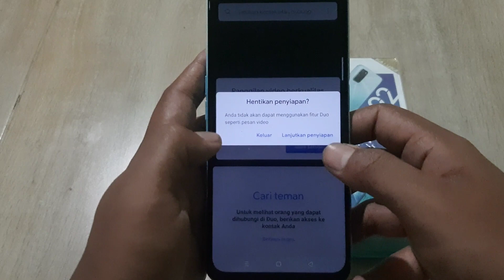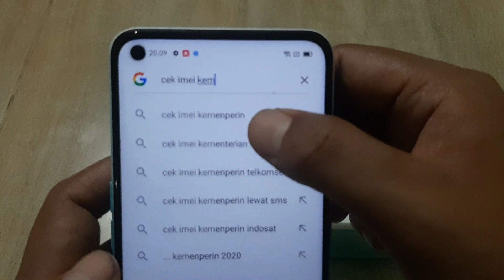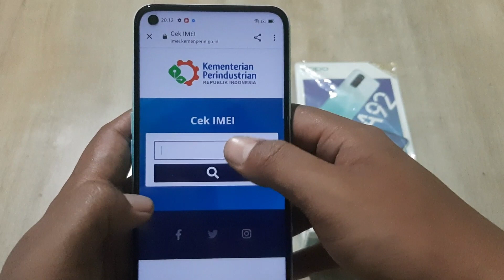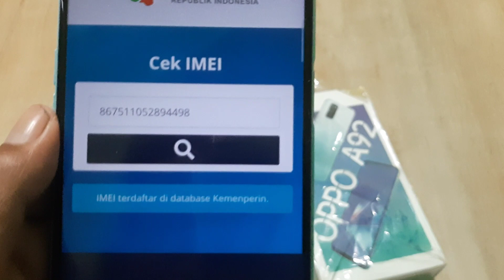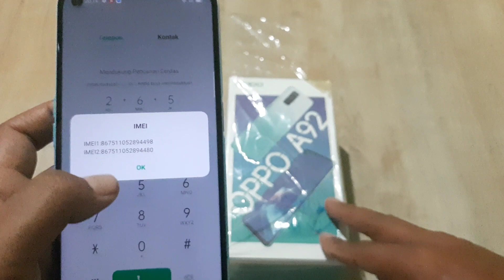Cara cek IMEI terdaftar atau tidak?-Kemenperin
Cara cek imei terbaru 2020 melalui layanan dari kementerian perindustirian untuk mengetahui hp yg kita gunakan resmi atau ilegal.

semoga bermanfaat.